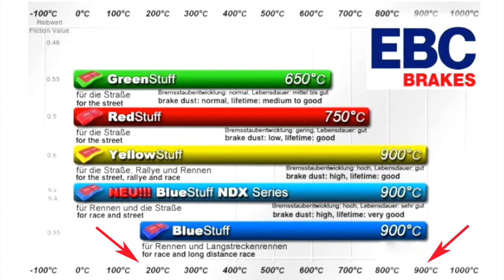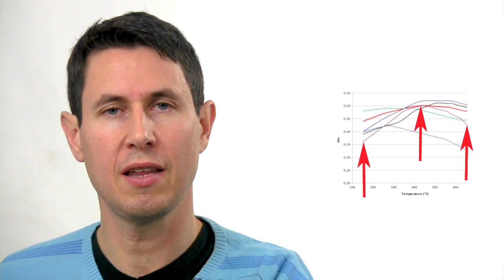Dinámica 99: Pastillas de freno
Cómo elegir las pastillas adecuadas en función de su tamaño, coeficiente de rozamiento y rango de temperaturas óptimo